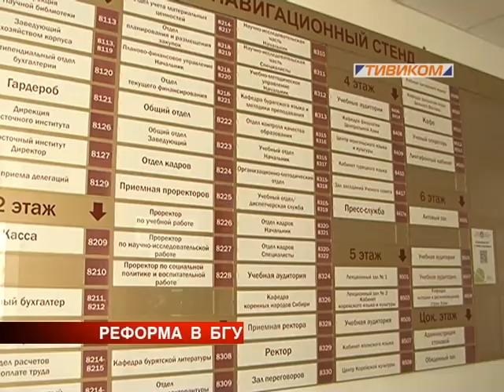Реформа в БГУ